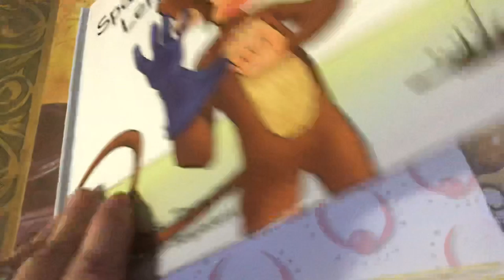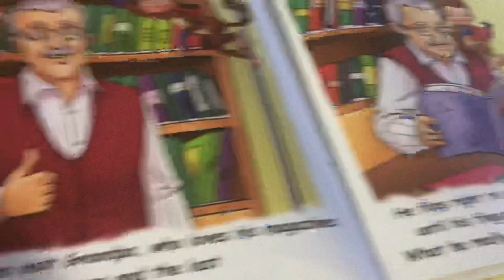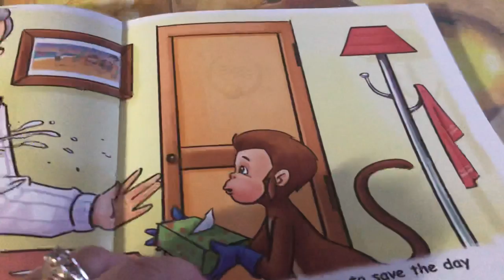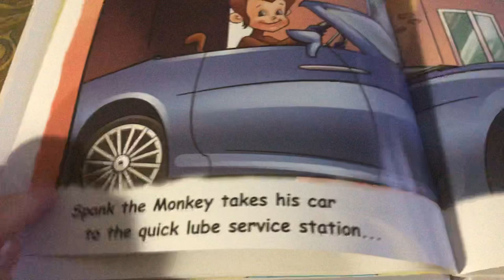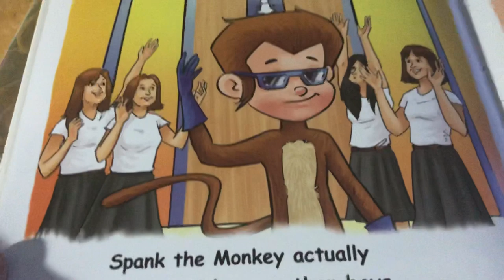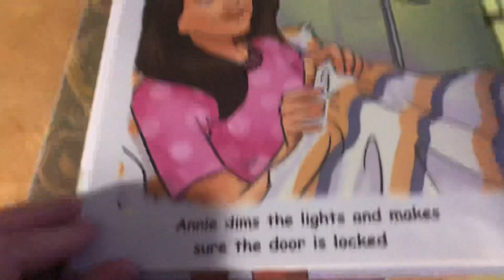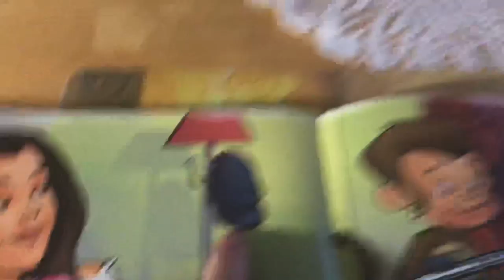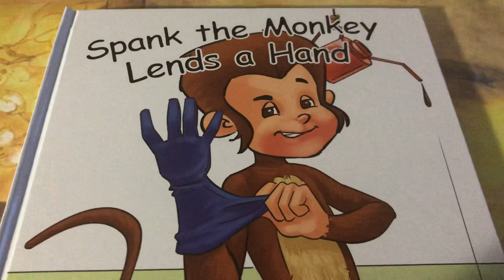Laughing Lady reads “Spank the Monkey Lends a Hand” Barbara Parrott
When Spank the Monkey Comes your Way, His Blue Glove Will Make Your Day!